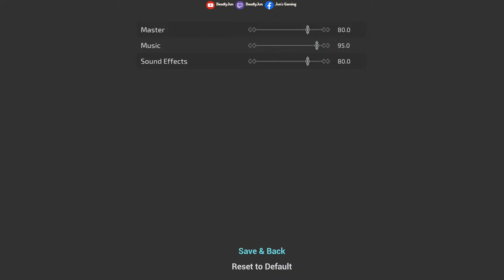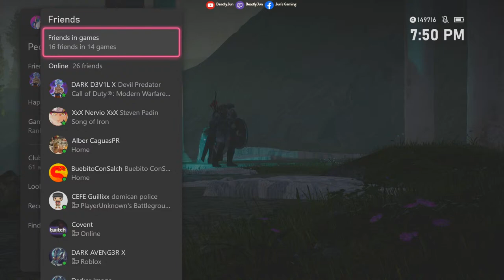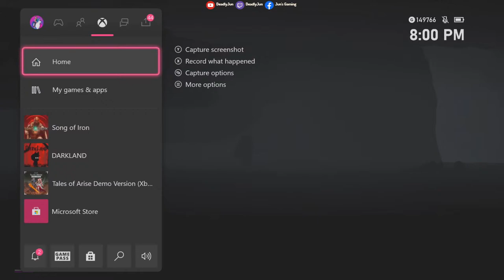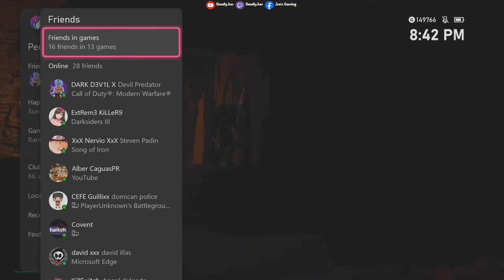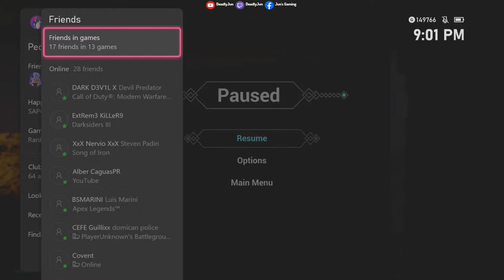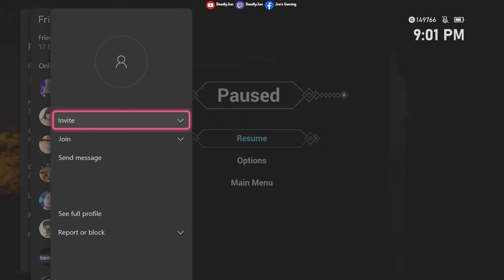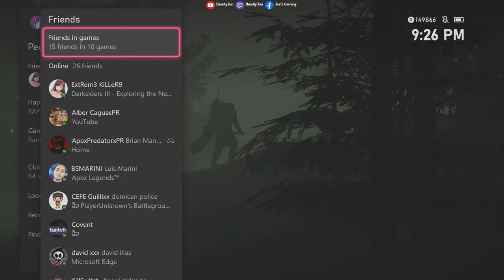[XSX] SONG OF IRON - Brand New Game Solo Developer - Let's Try it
First Playthrough of this brand new game.